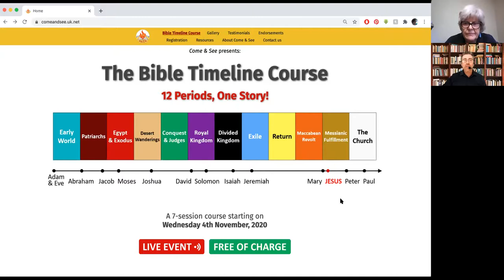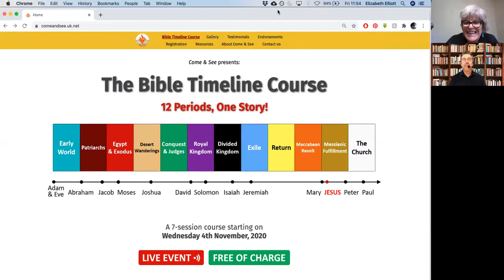Chat to Mauro Iannicelli from Come and See Ministries - The Bible timeline Course Online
After the success of his course last year, Catholic speaker Mauro Iannicelli, will be running another Bible Timeline Course with live talks and all online.  The course employs the Bible Timeline Chart and teaching methodology developed by Jeff Cavins. The Bible Timeline Chart divides the whole Bible into '12 periods' which act like chapters in Salvation History, helping those attending the course to grasp the key stages and the big picture of the Bible.